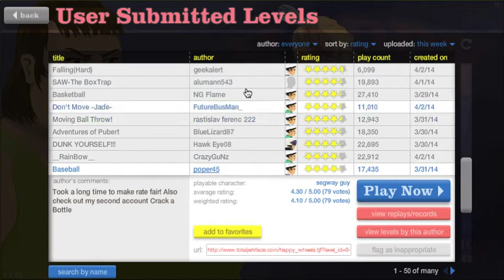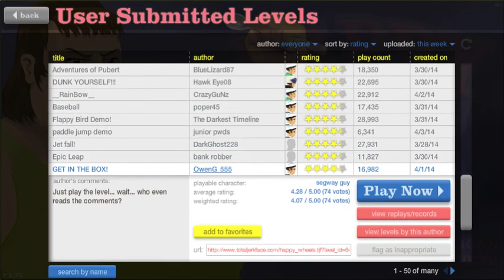Happy Wheels "Ma perchè mi hanno rubato la mia mazza da baseball"